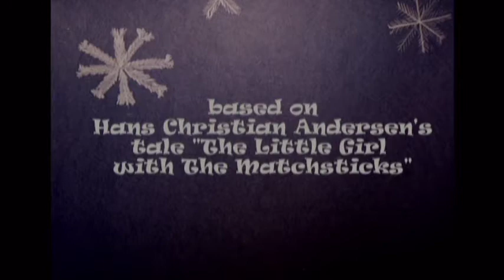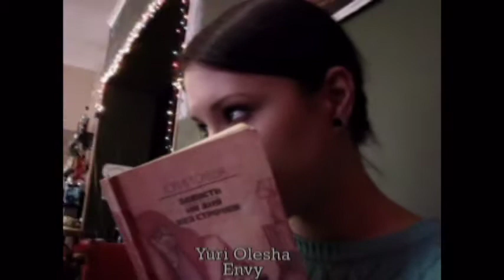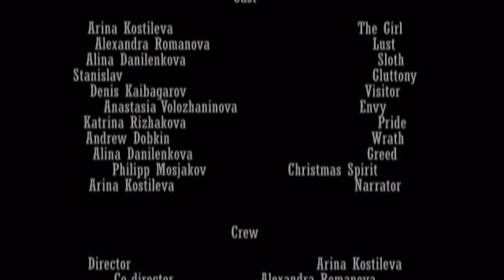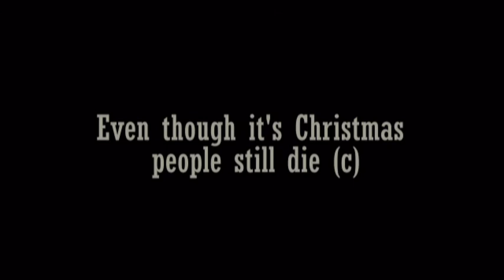The Girl with the Bengal Lights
This short-film is based on the tale by H.C.Andersen "The Little Girl with the Matchsticks"
Director: Arina Kostileva
Co-director: Alexandra Romanova